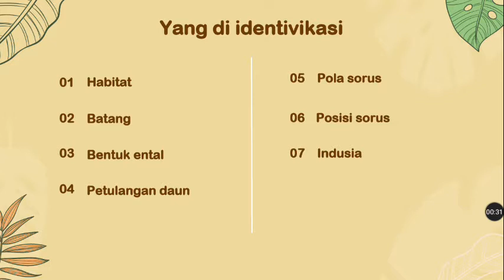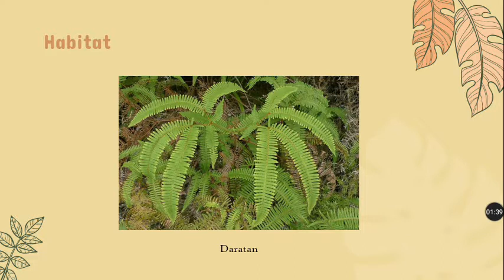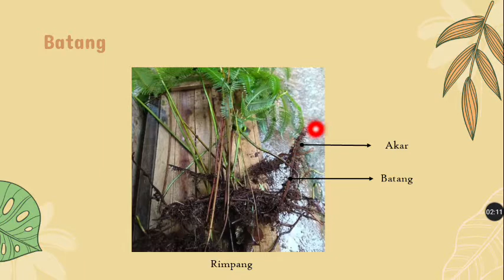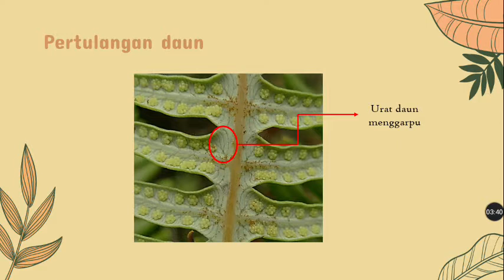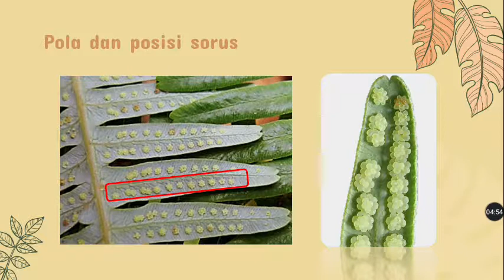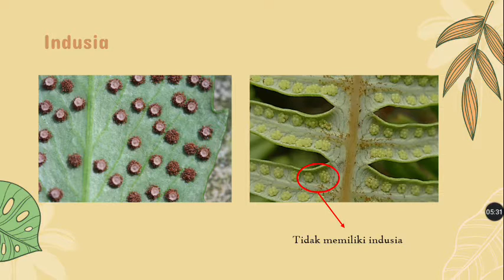Tumbuhan paku genus dicranopteris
Tugas video taksonomi tumbuhan
Nama : Nur fatimah
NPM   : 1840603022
Lokal  : A,  2018
Prodi  : Pendidikan Biologi